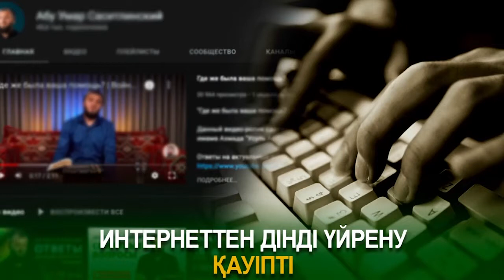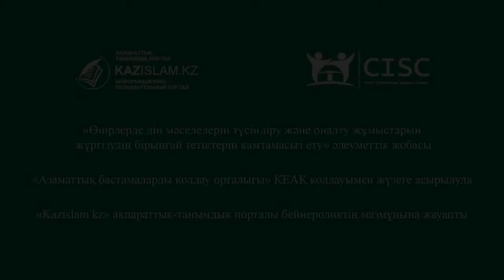Интернеттен дінді үйрену қауіпті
Деструктивті және діни экстремистік топтардың мақсаты ортақ - шаңырақты шайқалтып, ел ішінде алауыздық отын тұтату. Соңғы 10 жылдағы олардың басты қаруы – интернет.
Нысанаға алғаны - жастар. Білім іздеу жолында ғаламтордағы радикалды топтар құрған торға түсу оңай дейді мамандар. Сақтанудың жылғыз жолы - ақпаратты сана сүзгісінен өткізіп, сенімді сайттарға жүгіну.